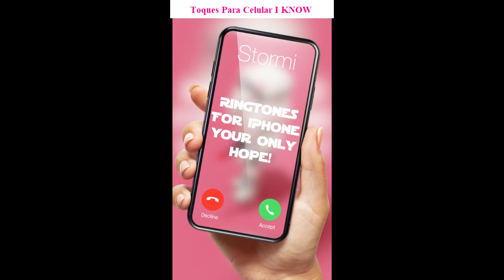Baixar toques para celular I KNOW gratis mp3 2024 | ToqueParaCelular.com